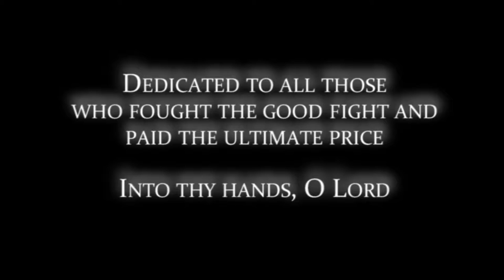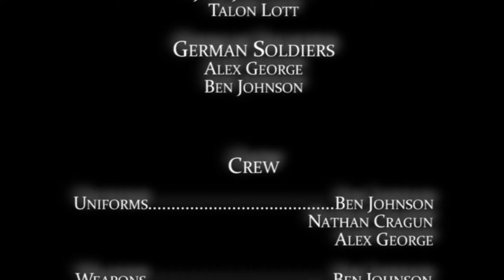We Were Men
This is my new account so I've been putting my more popular videos on this account.

*READ BEFORE YOU COMMENT! WHAT I USED i.e. EDITING SOFTWARE, MUSIC, ETC. IS AT THE BOTTOM OF THE DESCRIPTION*

While digging around in some drawers, a young boy discovers his grandfathers war memorabilia. When he approaches his grandfather about the items, the war veteran flashes back and tells a story unlike any other the boy had ever heard.

This movie is unlike any movie I have ever made! The idea actually came to me in my sleep (as corny as that sounds). I had to make it! In fact, it turned out so good that I'm going to insert it into 3 film festivals (I will not reveal which ones for competition reasons).

Cast

Grandfather- Richard Cragun

Grandson- Matthew Cragun

Young Grandfather- Nathan Cragun

George Ceder- Chris Gibson

NCO- Ben Johnson

Other Soldiers- Talon Lott Josh Jorgenson Gabriel Branson

German Soldiers- Alex George Ben Johnson

Crew

Uniforms- Ben Johnson Nathan Cragun Alex George

Weapons- Ben Johnson Nathan Cragun Gabriel Branson

Makeup- Shayna Pitman

Camera work- Shayna Pitman Gabriel Branson Nathan Cragun Ben Johnson

Special Thanks to the Miller Family for letting us use their land!

Effects- Adobe After Effects

Explosions, Muzzle Flashes, etc- Action Movie Essentials

Sounds- Company of Heroes, Call of Duty, Medal of Honor

Music- Thomas Newman- Shawshank Redemption & Road to Perdition, James Horner- A Beautiful Mind